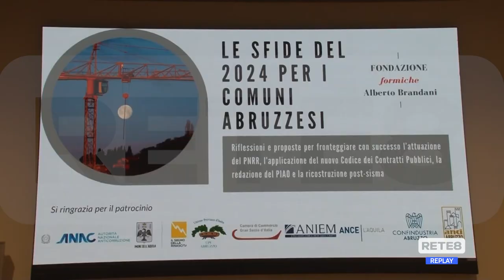Abruzzo - PNRR, "Regione in aiuto ai Comuni"